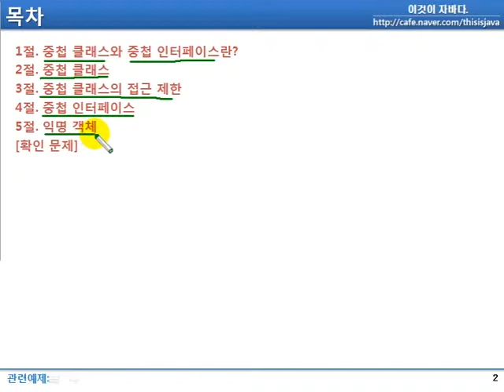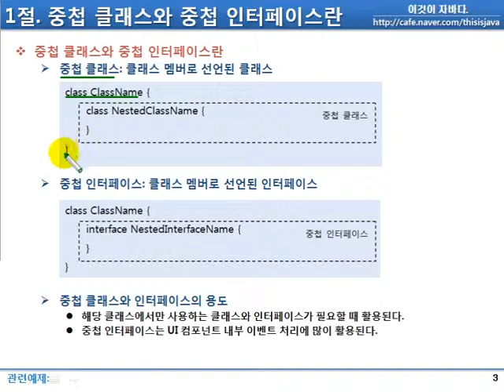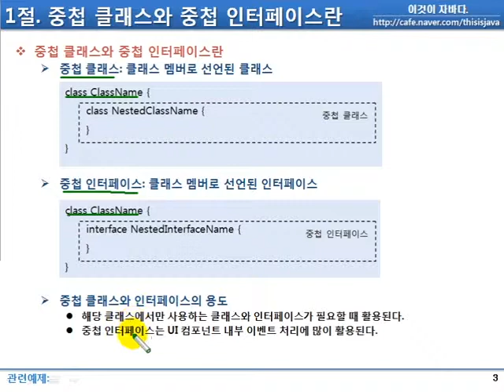이것이 자바다 - 9.1 중첩 클래스와 중첩 인터페이스란?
-중첩 클래스와 중첩 인터페이스란

※이 동영상은 한빛미디어 도서 『이것이 자바다』를 토대로 제작되었습니다.